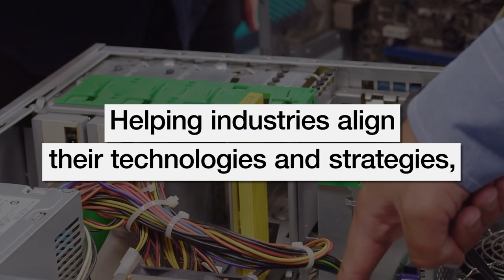Clusters: Accelerating technology adoption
Multimedia resources showcasing how the clusters are collaborating with partners to solve common challenges, deliver results, and build a better Canada.